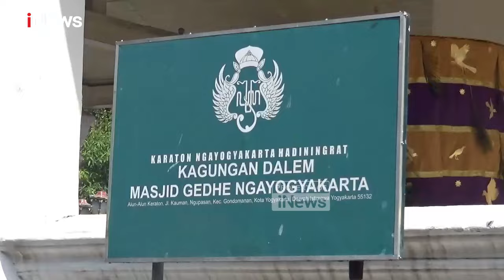Peringati Iduladha 1445 H, Keraton Yogyakarta Gelar Grebeg Besar di Masjid Kauman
Peringati Iduladha, Keraton Yogyakarta kembali gelar Hajat Dalem Grebeg Besar di halaman Masjid Gedhe Kagungan Dalem atau Masjid Gedhe Kauman Kota Yogyakarta untuk memperingati Iduladha 1445 H.

Terlihat warga sudah mulai memadati kawasan Majid Kauman sekitar pukul 08.00 WIB. Prosesi Grebeg Besar sendiri diawali dengan prosesi di kompleks Kamandhungan Kidul, Kemangangan, Kedhaton, danKamandangan Lor (Keben).

Prosesi ini juga tertutup bagi masyarakat umum. Sedangkan untuk masyarakat dapat menyaksikan jalannya upacara Grebeg secara langsung di prosesi berikutnya yakni Bangsal Pagelaran dan Halaman Masjid Gedhe Keraton Jogja. Gunungan diarak dari Keraton menuju Masjid Gedhe diiringin pasukan Bergata menunggangi gajah.

Tidak seperti tahun-tahun sebelumnya, gunungan kali ini tidak dirayah atau diperebutkan, karena memang sejatinya nyadhonga atau menunggu giliran untuk mendapatkannya.